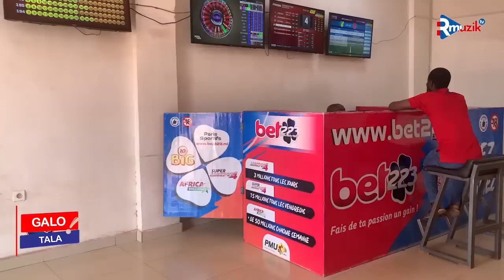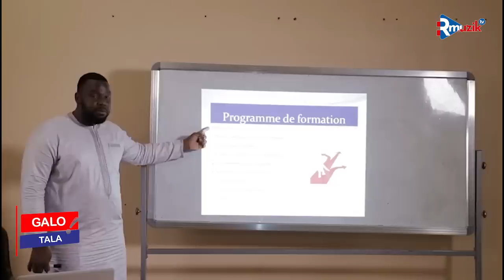GALO TALA AVEC TIEKOURA TRAORE ET ASSADANE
Presentation: Sira COULIBALY
Chroniqueur :Salif COULIBALY
Invite : TIEKOURA ET ASSADANE
Realisation  : Mohamed DOUCOUNE
Son : Hassane YATTARA